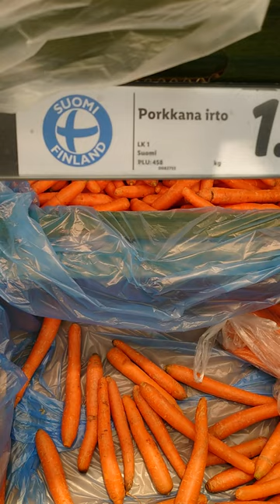Shopping For Guinea Pigs | Broccoli